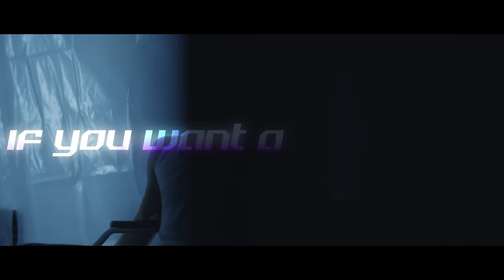GATTÜSO & Liquid Todd - Easy Boy (VIDEO)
Straight from Barcelona, shuffle dancer magicians Jordi Guerrero & Marktore throw it down to "Easy Boy", in a collaboration with Octopus Film Services.  Watch as their vision for unfolds and the shapes get cut! Check out their tutorials for new dances, tips, and to get your shuffle on.

Category:
Music